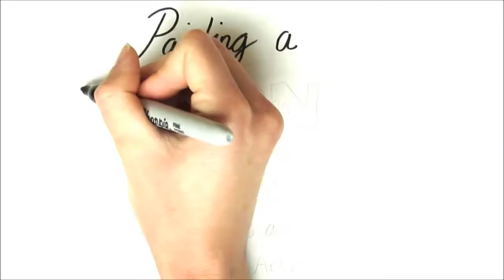Painting a Boston Terrier cartoon in acrylics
This cartoon portrait of my late Boston Terrier, Sissy, is painted on an 11" X 14" canvas panel.

For more of my art visit my or my blog at gscartwork.blogspot.com